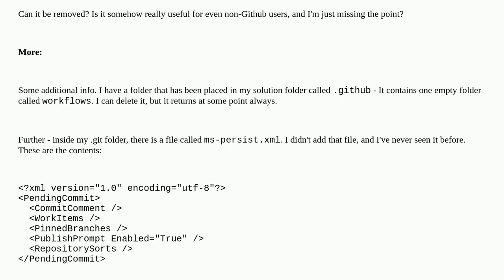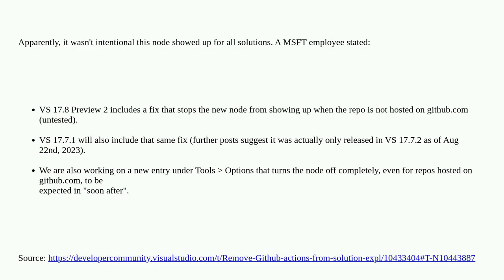Remove Github Actions from Visual Studio Solution Explorer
A special thanks goes out to the community

  visual-studio-2022 visual-studio adware